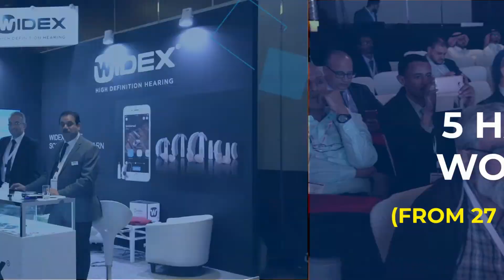EROC 2021 ENT Congress in Dubai, U.A.E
Join us for 11th Emirates Otorhinolaryngology Audiology And Communication Disorders Congress scheduled to be held live in-person in Dubai, U.A.E from 31st March - 2nd April 2021.